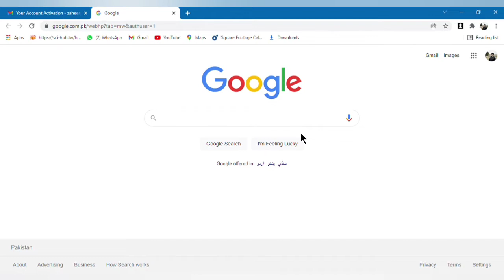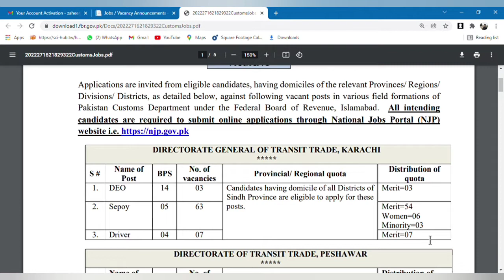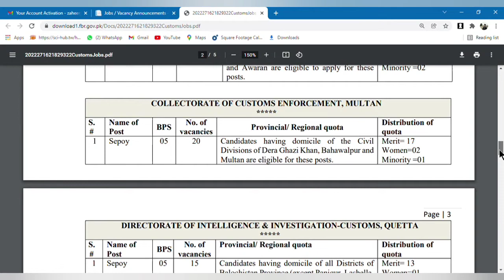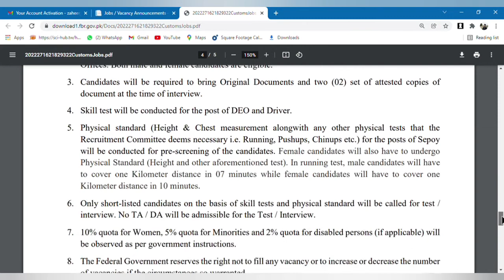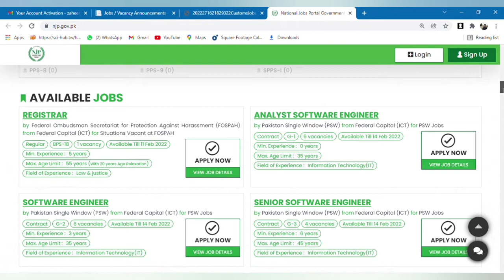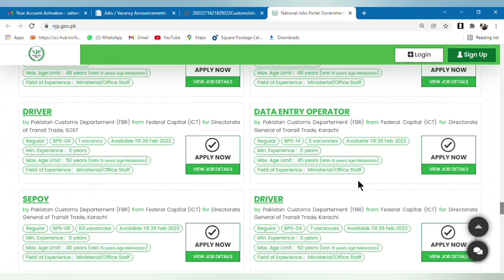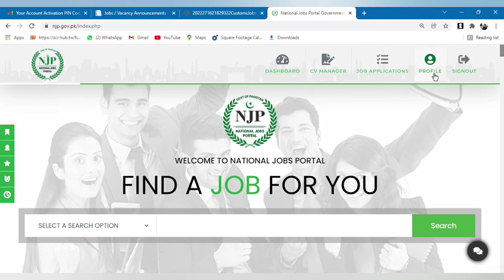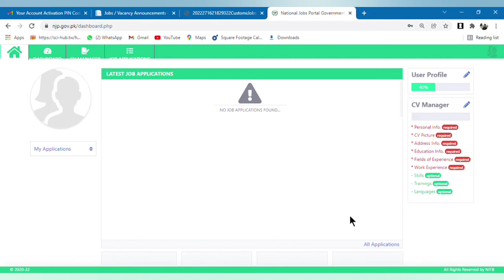FBR Jobs 2022 |How to apply online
Government of Pakistan has Announced FBR Jobs this video will teach people How to apply online for 800 vacancies all over Pakistan.
These jobs includes Data entry jobs Driver jobs and Sepoy security guard jobs.